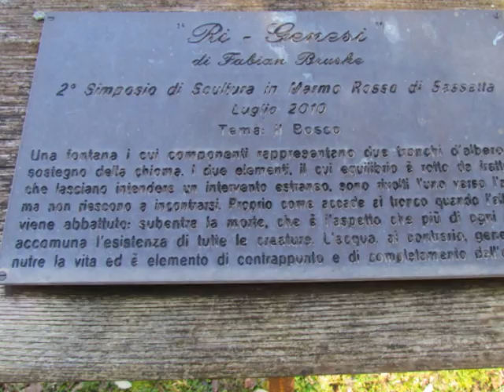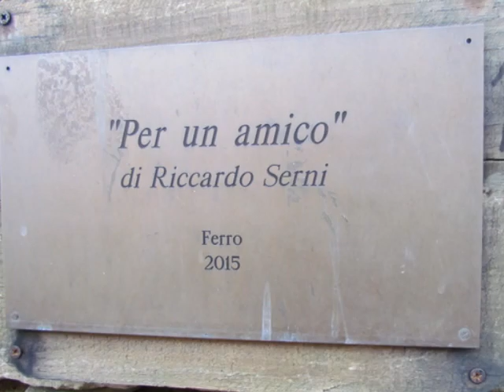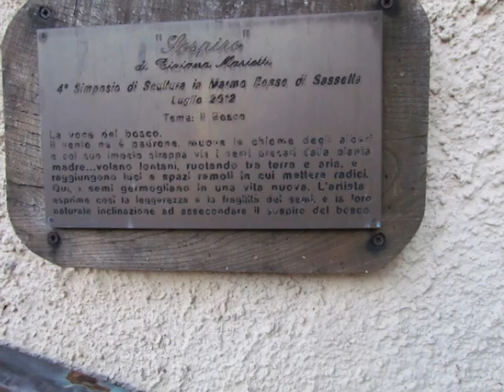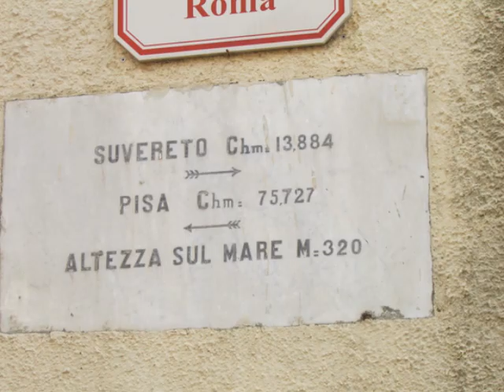Sassetta LI 2023